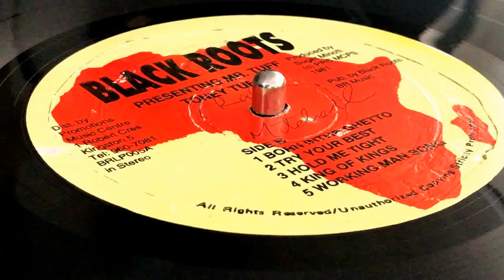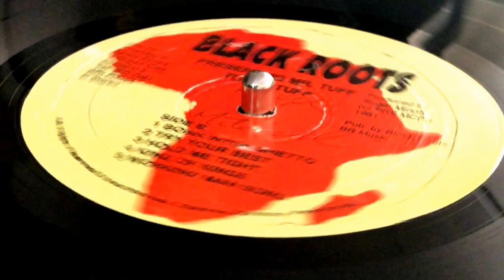TONY TUFF ~ Kings of Kings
Prod & Arr : Lincoln "Sugar" Minott, Winston "Tony Tuff" Morris for Black Roots Youth & Youth Promotion ~ BLACK ROOTS ~ LP (Toney Tuff presenting Mr Tuff, Track A4) ~ 1981 ~ Jamaica ~ Black Roots Music ~ Rec : Channel One Recording Studio  by  Barnabas, Bunny ~ Dist : Black Roots Youth Promotion Music Center ~  Mixed At : King Tubby's Studio & Channel One Studios ~ Eng : Scientist ~ Harmony Vocals : Earl Sixteen, Henry Francis, Sugar Minott, Tristan Palmer ~
Bass : Errol Holt, Fullwood, Junior Dan, Michael Ashley
Drums : Albert Malawie, Carlton Davis, Leroy Wallace, Sly
Horns : Deadley Headley, David Madden, Saxrat
Lead Guitar : Bingy Bunny, Noel Bailey
Organ : Ansel Collins, Steelie
Percussion : Everton, Skully
Piano : Gladstone Anderson
Rhythm Guitar : Bingy Bunny, Brownie, Noel Bailey ~ Photography By : G. Williams